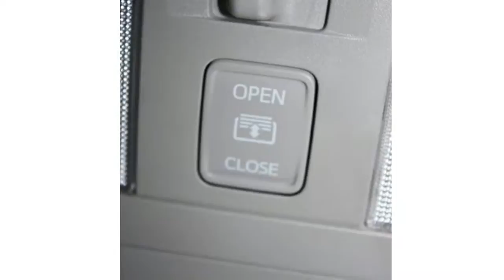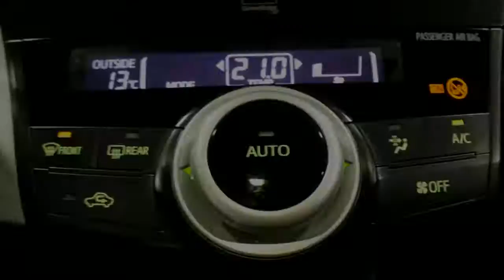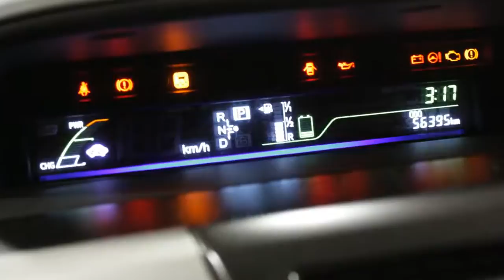Toyota Prius Wagon 1.8 Dynamic Business